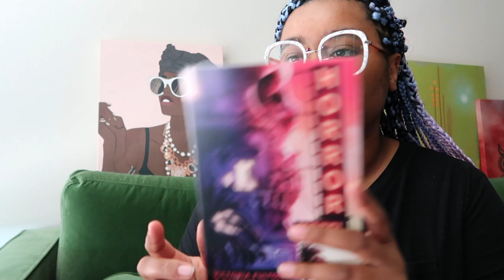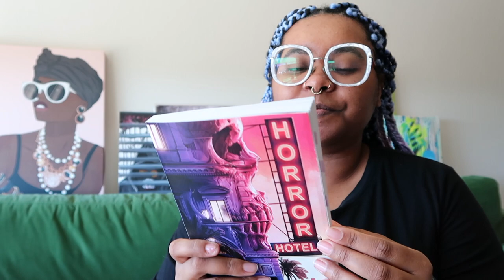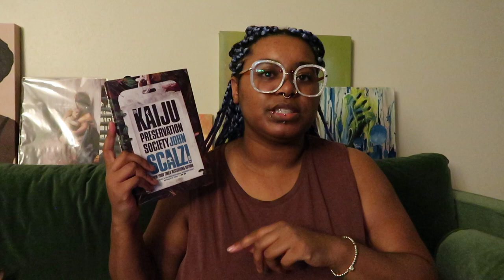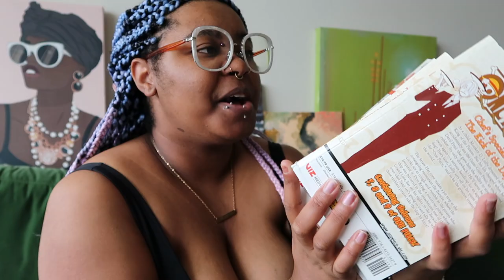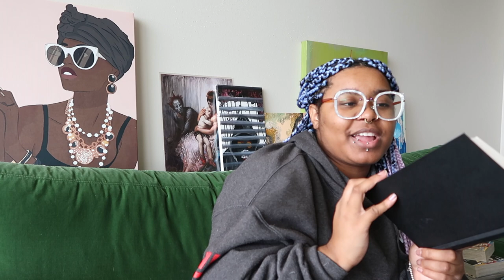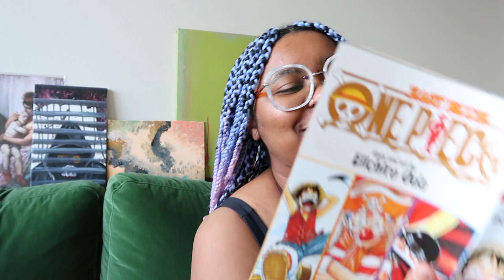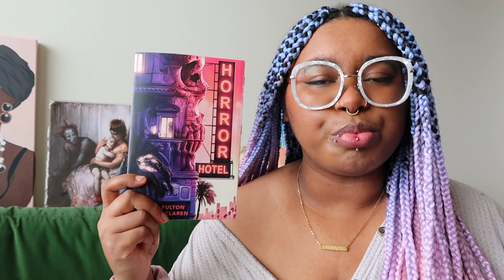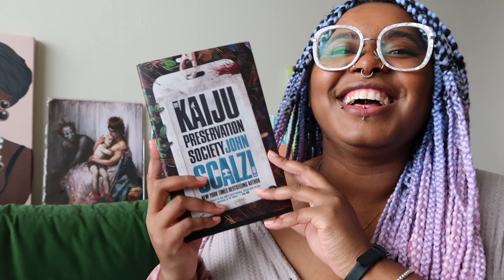catching up on my 2022 reading goal | Reading Vlog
Hello Everyone!
Really excited to post my 'first' reading vlog. I had a really good time and hope to do more in the future. *Also lol - Okanogan is in Washington*

Time Stamps:
0:00 - Intro

2:00 - Horror Hotel by Victoria Fulton & Faith McClaren
Cover Art by David Seidman
Cover Design by Casey Moses

18:18  - Road of Bones by Christopher Golden
Jacket Art from Getty Images
Cover Design by Jonathan Bush

23:17 - Prince of Tennis story and Art by Takeshi Konomi

27:00 - Kaiju Preservation Society by John Scalzi
Jacket Photographs by Hanna Vedenpää (ground) and Shutterstock.com
Jacket Design by Peter Lutjen

52:30 - ONE PIECE Vol 1-9 story and art by Eiichiro Oda

1:04:25 - Wrap Up (Spoiler Free)

1:18:00 - Outro